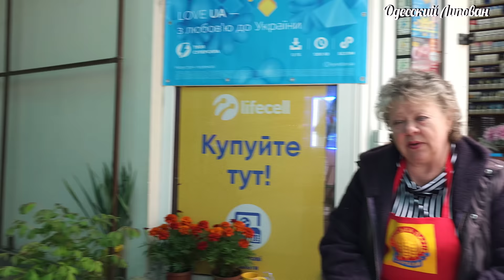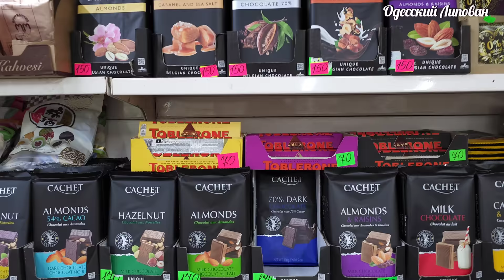Одесса Киевский Рынок. НЕ ПРИВОЗ / САЛО ГЛАЗАМ СВОИМ НЕ ВЕРЮ/ ЦЕНЫ. Липован 2024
Одесса Киевский Рынок 2024. Цены радуют
Этот Базар таки надо Видеть. Одесса Апрель 2024 Цены перед Пасхой
Одесса Киевский Рынок Весенние Цены на Продукты 2024
Любимый Привоз и Баба Катя!! Ножи, Рыба, Сало. Одесса-Мама Сегодня
Одесса Барахолка.
Одесса Барахолка!! Кинокомедия фильмы сериалы 2024!! Липован

Я буду очень счастлив!